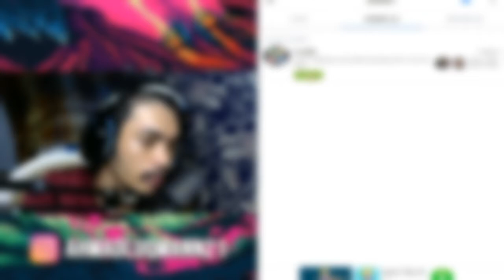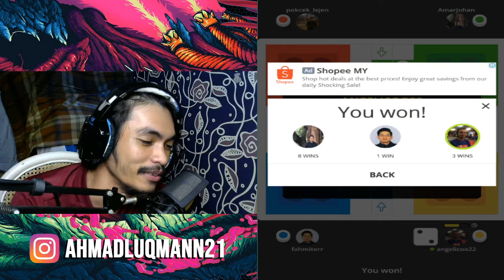GAME BARUUUUUU ll Ludo Ep. 1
Terima kasih kerana sudah menonton video ni. Aku harap korang enjoy dengan video ni. *on noti jugak tauu

Assalamualaikum